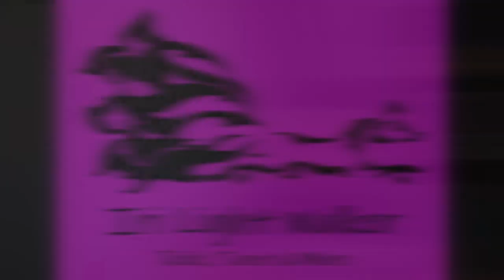Should I go into Business on my Own? 1001 Tarot Spreads Day 17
Today we answer the question should I go into business on my own or find a partner. This is another two card spread and I use the Tarot de la Nuit to divine the answer. Until next time, Walk in the Light my Friends!